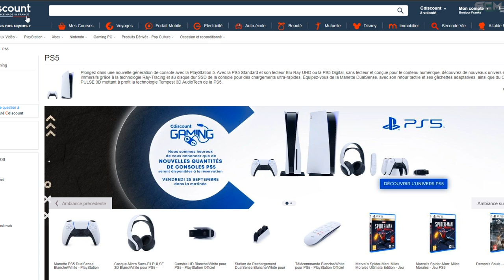COMMENT PRÉCOMMANDER UNE PLAYSTATION 5, NOUVELLE PRÉCOMMANDE DE PS5 DISPONIBLE DEMAIN MATIN !!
▬▬▬▬▬▬▬ • BIENVENUE 😍 • ▬▬▬▬▬▬▬

▬▬▬▬▬▬▬ • PARTENAIRES 💪 • ▬▬▬▬▬▬▬

"SOISCOOLMEC"
"STRIKESOISCOOL"

.▬▬▬▬▬▬▬ • TOP DON 💰 • ▬▬▬▬▬▬▬

▬▬▬▬▬▬▬ • MUSIQUE OUTRO 🎵 • ▬▬▬▬▬▬▬